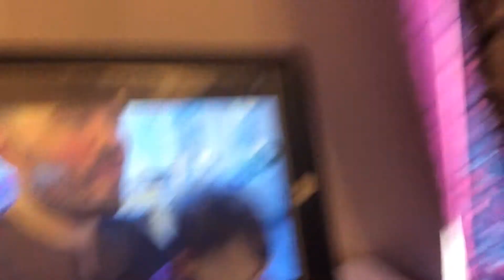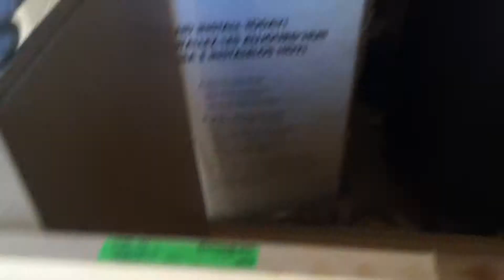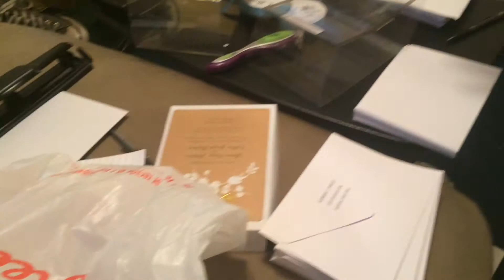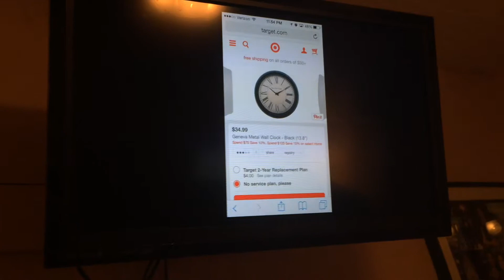Wedding INVITATIONS & Food tasting😋😍 - JANUARY 27, 2015- Daily Vlog